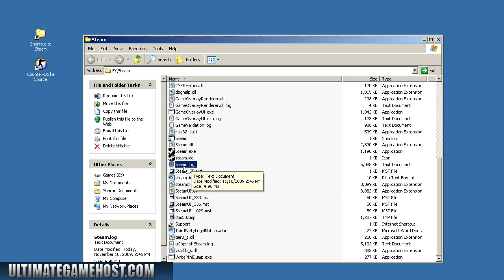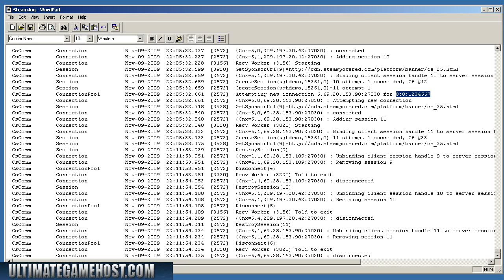Finding Your Steam ID - Out of Game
This video tutorial from UltimateGameHost will show you how to find your steam ID without having to login and play a game online.  This is handy for the purposes of installing admin plugins as well as working with server hosting companies and troubleshooting.

If you would like to know more, or you are just looking for great gameservers, please visit us